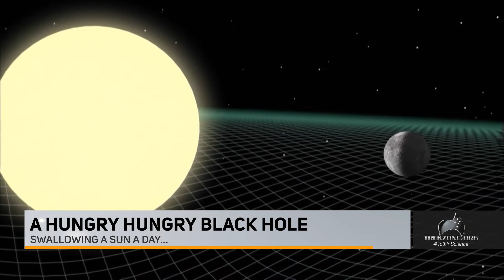(#401) A Hungry, Hungry Black Hole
Astronomers have made an astonishing discovery while spotting the largest black hole in the known universe. It's thirty four billion times the mass of our star... and consumes the equivilant of our sun a day.

A Trekzone Conversation is made with Rode Microphones gear. Including a Rodecaster Pro, Procaster Microphones and the News Shooter wireless kits. Our 'studio boom arm' is the Rode PS1. Thanks to this awesome Aussie company for kitting us out for our eighth season.

You can get social with us on Facebook, Twitter and Instagram... plus we're on Apple Podcasts, Spotify and Google Podcasts, so you can listen to us while you're on the go.